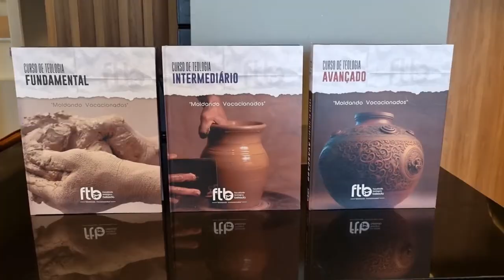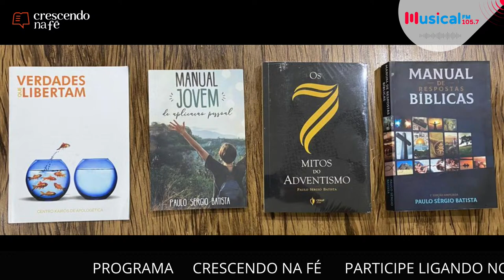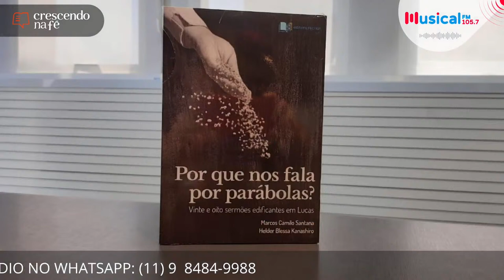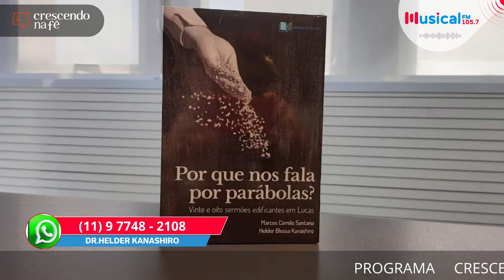Crescendo na Fé - 17/04/2024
Crescendo na Fé: programa diário de perguntas e repostas a luz da Bíblia.
Hoje com a participação do Dr. Helder Kanashiro e Pr. Paulo Sérgio Batista.

00:00 – INTRODUÇÃO
08:29 - SOBRE O ATAQUE DO IRÃ CONTRA ISRAEL
10:56 - POR QUE ALGUMAS COISAS NÓS SEGUIMOS DO VELHO TESTAMENTO, EXEMPLO O DÍZIMO? SOMOS PREDESTINADOS A SERMOS SALVOS?
24:39 - DE ONDE VEIO OS ALTARES DAS IGREJAS? PORQUE CHAMAMOS O PÚLPITO DE ALTAR?
47:06 - SOBRE APOCALIPSE 16, O VERSÚCULO 15 CORRESPONDE AOS TEXTOS ORIGINAIS?
A PALAVRA "TIRADO" DO VERSICULO 7 DE 2 TESSALONICENSES 2 SE REFERE AO CHIFRE PEQUENO EM DANIEL?
58:10 - CONSIDERAÇÕES FINAIS

Assista agora!

Rádio Musical FM 105.7 - SP

Acesse o link e aproveite a oportunidade de fazer PÓS graduação: Especialização em Teologia Bíblica Avançada